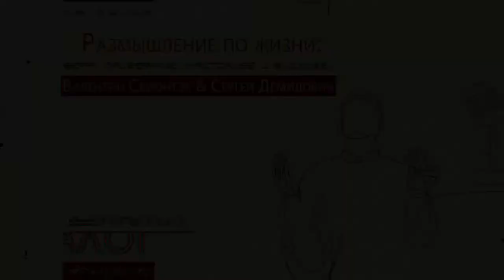Диалог на Большой Арнаутской _Размышление по жизни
"Диалог на Большой Арнаутской"
Размышление по жизни:
Вера, призвание, настоящее и будущее.

- Истрия жизни или вчера сегодня, завтра
- Модный пастор или достучаться до молодежи.
- какой должна быть церковь будущего?

Ведущий: Валентин Свионтэк (мессианский раввин)
Гость: Сергей Демидович (пастор, телеведущий, автор и исполнитель песен)